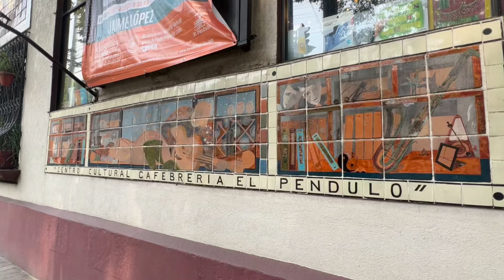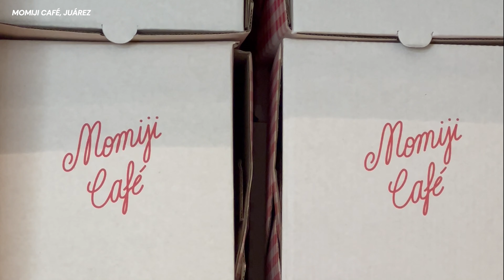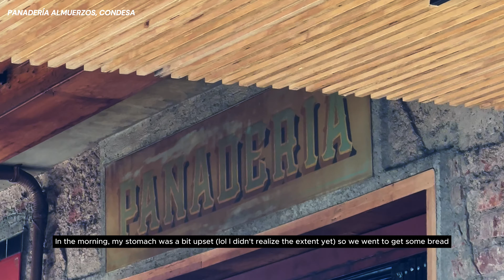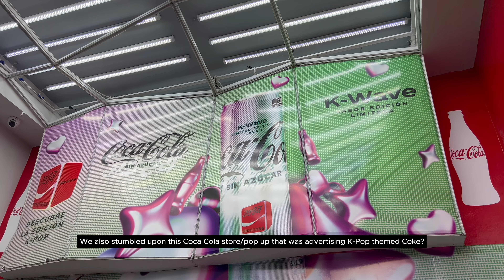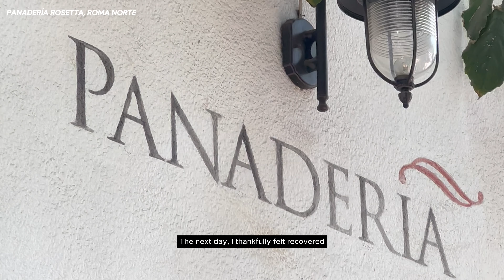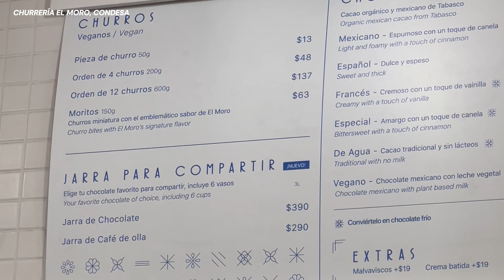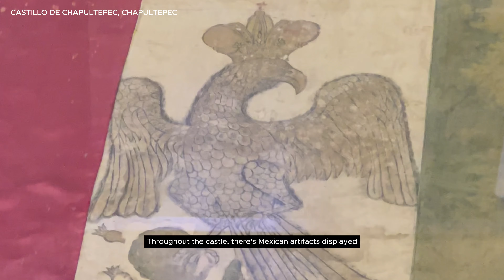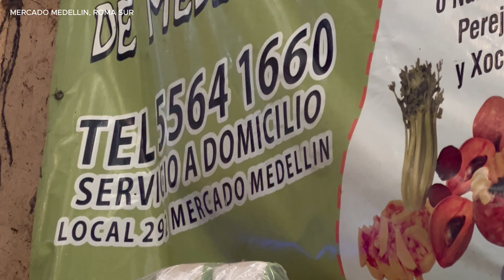Mexico City VLOG 02 | things to do in CDMX | frida kahlo museum, chapultepec castle, lucha libre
¡Hola! Join me as I travel to Mexico City! In the second half of my trip I was able to visit the Frida Kahlo museum (a life-long dream of mine), explore the Condesa and Roma Norte neighborhoods, wander through Chapultepec Castle, and watch a few Lucha Libre matches!